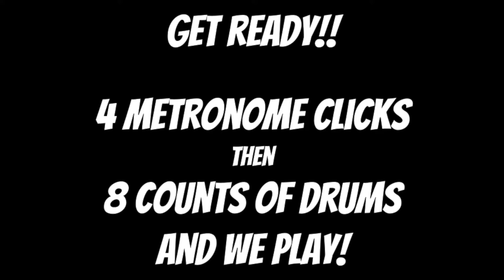Sound Innovations Number 15 - Tempo 72 [Let’s Practice] [Let’s Play] (2020)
Sound Innovations Number 15 - Tempo 72 [Let’s Practice] [Let’s Play] (2020) Name the Notes

Sound Innovations
Concert Band Book 1
Page 7

The video begins with 4 metronome clicks, followed by 8 counts of drums and we play!

If you’re not a student of mine, you’re welcome to use my videos as a tool, reference, or study/practice guide. Lastly, if you are not one of my band students and you have your own band teacher or director, or your own private instructor, please follow and meet all of his/her performance expectations

Microphone Stand

Sound Innovations Concert Band Book 1 - Flute

Sound Innovations Concert Band Book 1 - Oboe

Sound Innovations Concert Band Book 1 - Bassoon

Sound Innovations Concert Band Book 1 - Clarinet

Sound Innovations Concert Band Book 1 - Bass Clarinet

Sound Innovations Concert Band Book 1 - Alto Saxophone

Sound Innovations Concert Band Book 1 - Tenor Saxophone

Sound Innovations Concert Band Book 1 - Baritone Saxophone

Sound Innovations Concert Band Book 1 - Trumpet

Sound Innovations Concert Band Book 1 - French Horn

Sound Innovations Concert Band Book 1 - Trombone

Sound Innovations Concert Band Book 1 - Euphonium

Sound Innovations Concert Band Book 1 - Baritone TC

Sound Innovations Concert Band Book 1 - Tuba

Category - EDUCATION